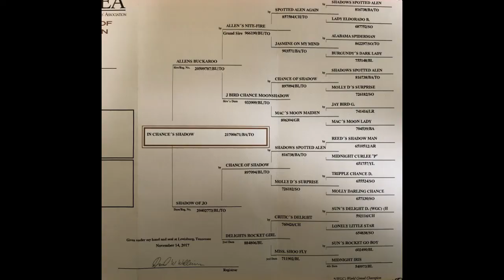In Chance's Shadow TWHBEA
See ad on equinenow.com for this promising young TWHBEA gelding in "Horses for sale". Located in North Carolina